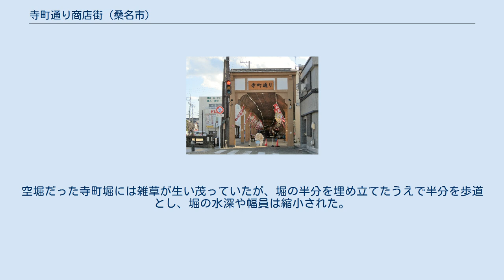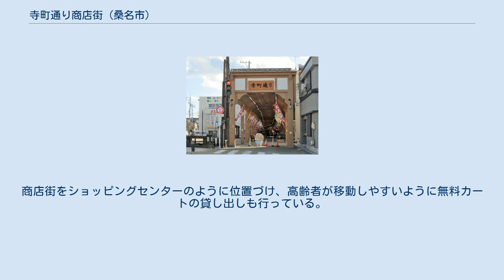寺町通り商店街 (桑名市)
寺町通り商店街（てらまちどおりしょうてんがい）は、三重県桑名市にある商店街（アーケード商店街）。
 組織は桑名市寺町通り振興組合。
JR関西本線・近鉄名古屋線桑名駅の東約800メートルにある。
約200mの全蓋式アーケードを有している。
2015年（平成27年）時点の店舗数は36店舗であり、買回品小売店10店舗、最寄品小売店19店舗、飲食店4店舗、サービス店3店舗である。
買回り品店と最寄り品店が混在しているとされ、商店街の類型としては近隣型商店街に分類される。
2015年（平成27年）には中小企業庁によって「がんばる商店街30選」に選定されている。
 桑名別院本統寺 桑名は伊勢国桑名藩の城下町かつ東海道の宿場町である。
桑名城の外堀（寺町堀）のすぐ外側には寺町通りが築かれ、町民の台所として栄えた。
江戸時代の寺町には桑名別院本統寺（桑名御坊、通称はごぼさん）を中心として10以上の寺院があり、多くの参拝客が訪れていた。
桑名別院本統寺は徳川家茂や明治天皇が宿泊したこともある由緒ある寺院である。
また、東300メートルには東海道が通っており、七里の渡しにも近かった。
かつては外堀に近い寺町通りの東側だけに店があったが、大正時代には寺町通りの両側に店が並びはじめた。
 1915年（大正4年）には寺町通り商店街の南側に三重交通（三岐鉄道）北勢線桑名町駅（後の桑名京橋駅）が開業した。
1927年（昭和2年）には寺町通り商店街の北側に八間通が開通し、商店街北端部近くに桑名電軌（路面電車）旭橋停留場が設置された。
同年には旭橋停留場近くに鉄筋コンクリート増3階建ての旭ビルディングが完成し、高島屋デパート、洋食店の旭食堂、映画館の旭劇場、ビリヤード場などが開店した。
旭劇場では名古屋市の映画館と同時に封切られ、特に盆や正月は大勢の観客でにぎわった。
 1945年（昭和20年）の桑名空襲では寺町通り周辺も焼失し、旭ビルディングも焼失した。
戦後には急速に復興し、1953年（昭和28年）には三八市が初開催された。
最盛期には一日約1万5千人の集客があったが、1961年（昭和36年）11月1日には桑名京橋駅が廃止され、寺町通り周辺は鉄道のない地区となった。
1973年（昭和48年）には桑名駅前に商業ビルの桑栄メイトが開業し、その後は桑名市郊外に大型店が立地した結果、寺町通り商店街への来訪者が減少した。
1986年（昭和61年）には商店街振興組合が設立され、その後現在のアーケードに改修された。
 2003年（平成15年）6月30日には寺町堀が完成し、河津桜を植樹するなどの記念イベントが開催された。
空堀だった寺町堀には雑草が生い茂っていたが、堀の半分を埋め立てたうえで半分を歩道とし、堀の水深や幅員は縮小された。
が以前の1/2程度の石積み水路となり、より親水性が高い堀として生まれ変わっていた。
2003年（平成15年）に実施した商圏分析では、商圏に高齢者が多いことや自転車で15分程度の狭い範囲であることがわかったことから、「高齢者にやさしい商店街」を目指した取り組みを行っている。
2005年（平成17年）には高齢者を対象とする「ふれあいカード事業」を開始した。
商店街をショッピングセンターのように位置づけ、高齢者が移動しやすいように無料カートの貸し出しも行っている。
 2012年（平成24年）10月には土産物店として、第三セクターのくわなまちの駅が開店した。
2015年（平成27年）には中小企業庁によって「がんばる商店街30選」に選定された。
近年の空き店舗数は減少傾向にある。